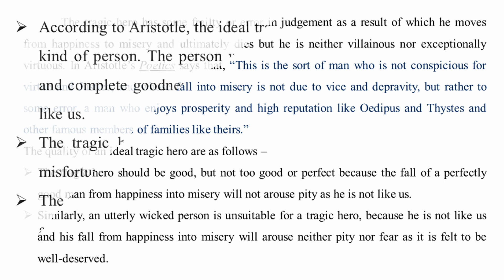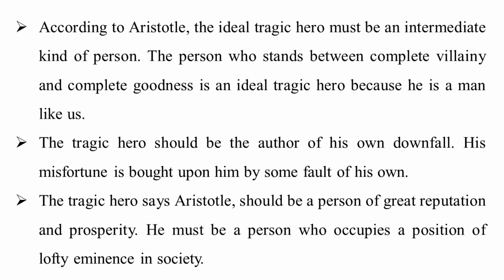Tragic Hero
Quick Note, will work as a helping hand to prepare your notes. Just watch the video and take your important points or notes.